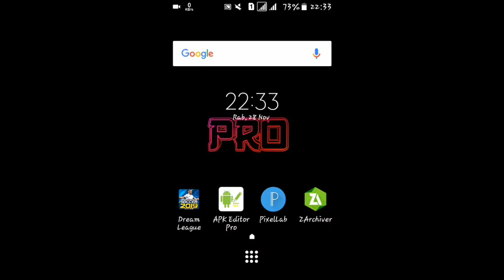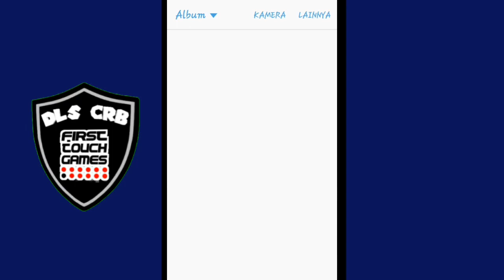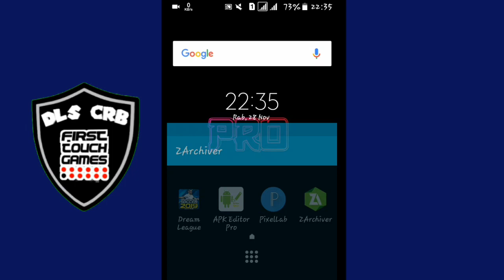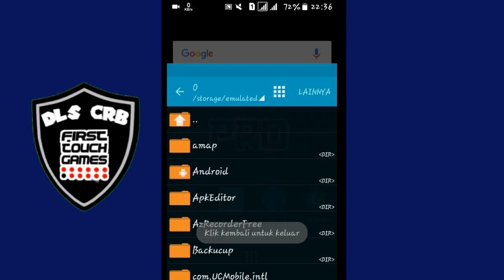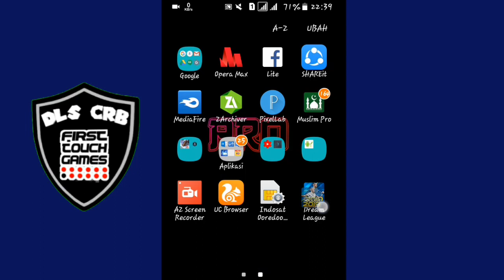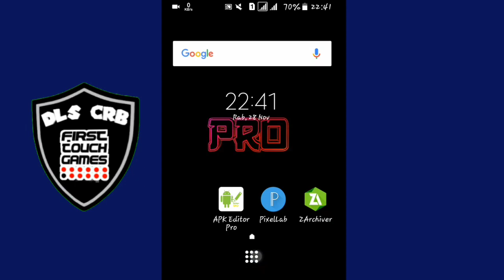HOW TO CHANGE SPLASH SCREEN-SPLASH TITLE DLS 19 TOTURIAL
cara ganti splash screen dls 19

semoga toturial ini membantu teman teman yg sudah melihat kalo ada yg tidak jelas komen di bawah entar saya coba untuk membalas komentar teman 2

ikuti saja sentuhan saya

toturial dls